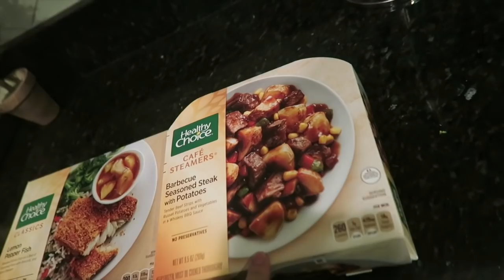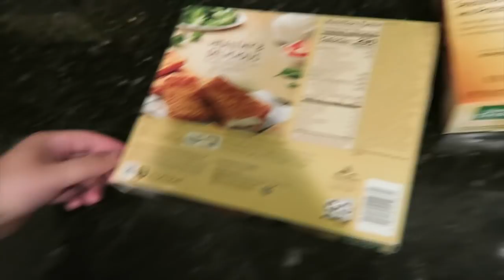帰って来たのでお掃除開始！！ 【アメリカ生活ビログ】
2018/5/14のVlogです★

Alisa alisa_oclife
Emi xxemi_channelxx

日本人　ブロガー  アリゾナ　アメフト fes　フェス　　音楽フェス SF サンフランシスコ San Francisco　柴犬 arizona アリゾナ　国際結婚　インテリア　DIY　マイホーム